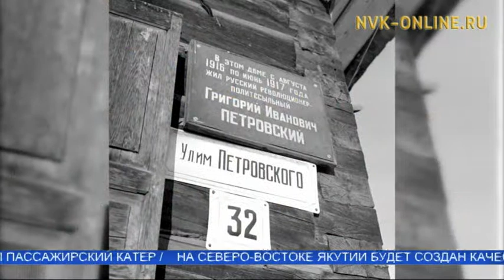Печать истории: Как раньше называлась улица Петровского в Якутске